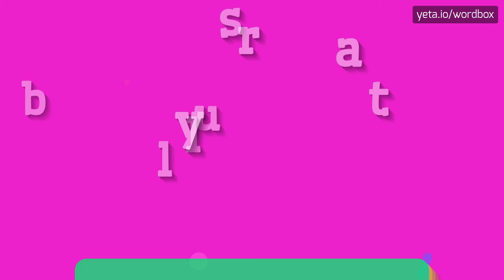BULLSTRAY - HOW TO SAY BULLSTRAY?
BULLSTRAY - The definitive pronunciation guide for Bullstray in 2023

Bullstray is a term that does not have a standard or widely recognized meaning in the English language.
It appears to be a combination of the words 'bull' and 'stray', but the specific context or intended usage is unclear.
It could potentially be a made-up word or a unique term used within a specific group or community.
Without further information or context, it is challenging to provide a more specific description.

Pronunciation:
There are multiple ways you could pronounce 'bullstray'.
Here are a few alternatives: 'buhl-stray', 'bool-strey', 'buhl-strey'.
However, since this term is not commonly used or recognized, it is difficult to determine the correct pronunciation.